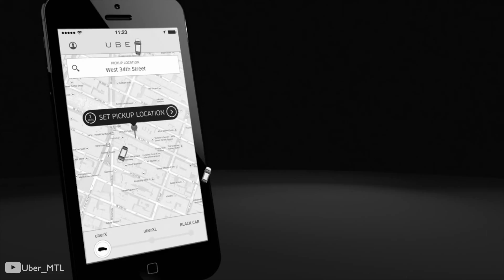UBER cumple 3 años en México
¡Feliz cumple uber!